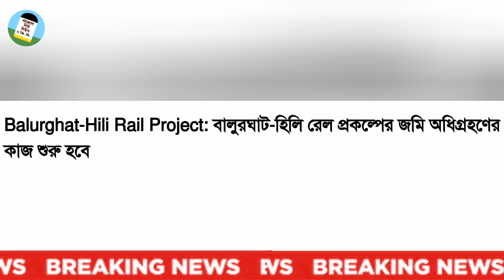হিলি বালুরঘাট রেল আপডেট | Hili Balurghat Rail Project